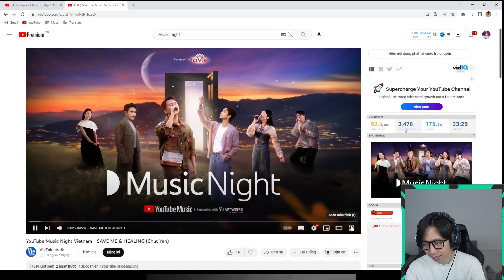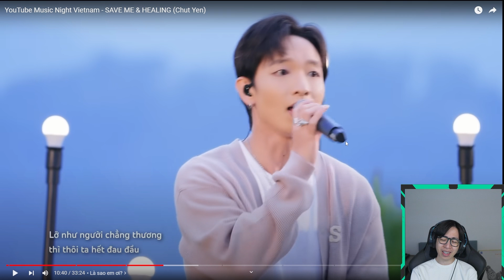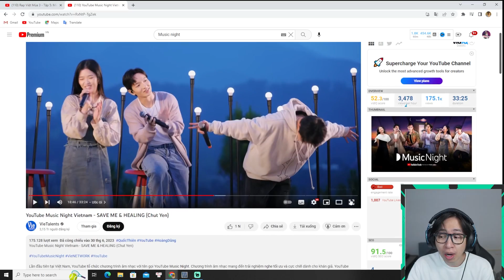YouTube Music Night Vietnam - SAVE ME & HEALING | ViruSs Reaction !